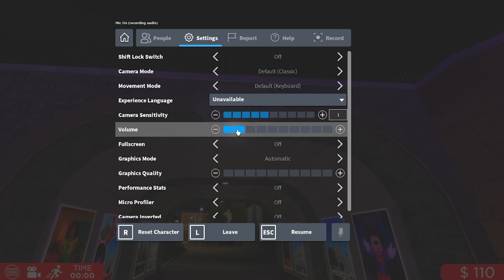A tour of the New Disneyland Wales Park Map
Hello one and all. This Live Video includes Joe as the host as he take a grand circle tour of the New Disneyland Wales V3

Including :- Videos from the Vault of Disneyland Wales with behind the scene information regarding various attractions, entertainment, and theme lands.